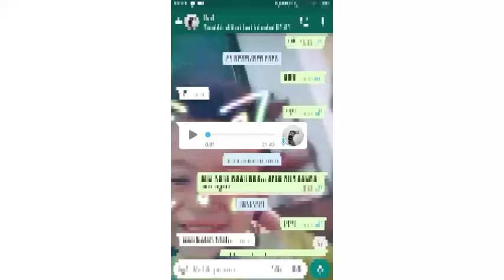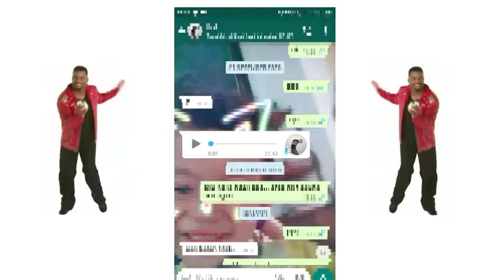(FREE) WHATSAPP VOICE NOTES TYPE BEAT "KOCLOK" (PROD.MUGENDZ)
Making a trap remix or trap type beat from fun voices is very interested. Im really enjoy and fun when making this beat. So enjoy ma broh, thankyou for watching and listening my video.

My friends send me a voice notes on whatsapp with a funny voice, and im interesting to make something from that sounds. The tittle of this beat is "koclok". Koclok is the same meaning with weird, stupid, lost a mind, etc. So have fun guys

⚠️WARNING⚠️
Absolutely ANY USE of my beats (including leased beats) REQUIRE CREDIT IN THE TITTLE (Prod. Mugendz). There are NO exceptions. Any social media use my beats require credit to me IN THE CAPTION @Mugendz

The free version of this beat is available for NON PROFIT, evaluation purpose only.
This means YouTube or SoundCloud use with NO monetization. This free version  of this beat is NOT available for streaming service such as Spotify or Apple music.